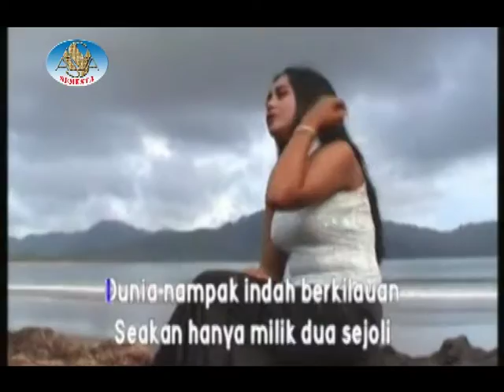ANDIF AP & YULIANA - ARJUNO & SRIKANDI [ Official Musik Video HQ ] - Karaoke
Produksi : PT. ASA Semesta
Album KENDANG KEMPUL Banyuwangi
Judul Lagu BAKALAN WURUNG
Penyanyi ANDIF AP & YULIANA
Ciptaan ANDIF AP
Model VIRGI HASAN
Musik/Genre ETNIK TRADISIONAL / Musik Daerah Banyuwangi

Aktifkan RBT lagu ini di PONSELMU :
Tekomsel : Ketik AAPEZ sms ke 1212
XL : Ketik 33703822 sms ke 1818
Indosat : Ketik SET 53092906 sms ke 808
Three [ 3 ] : Ketik 608812 sms ke 1212